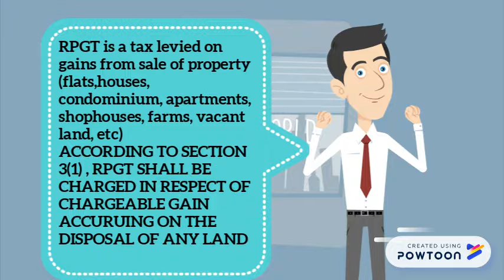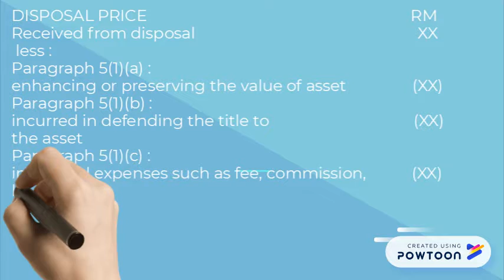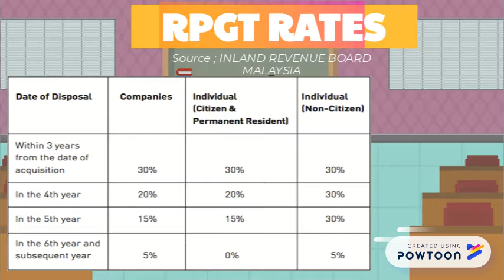RPGT Rev Law